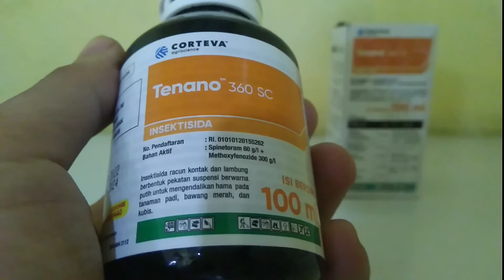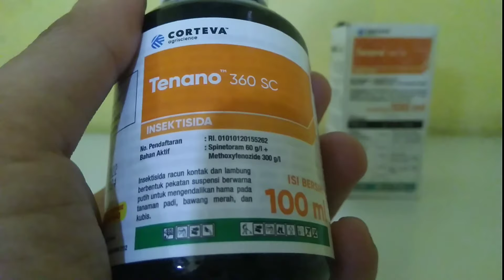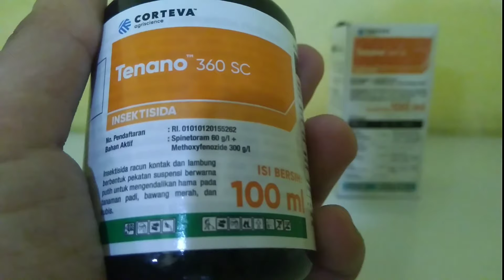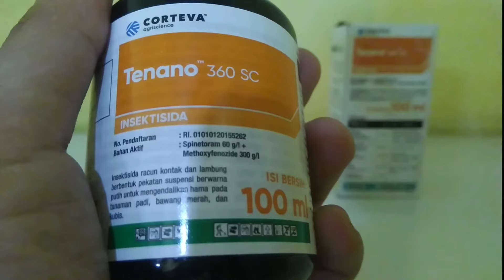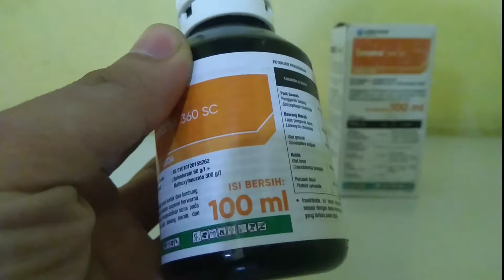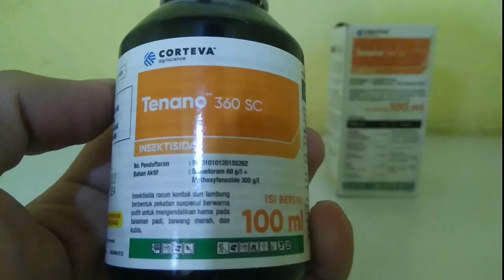Keunggulan Insektisida Tenano 360 SC-terbaik mengendalikan Pengerek batang, ulat grayak sampai telur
Insektisida Tenano 360 SC berfungsi untuk mengendalikan hama ulat grayak, penggerek batang, klaper, kutu daun thrips basmi sampai ke telurnya pada semua jenis tanaman seperti padi, bawang merah, cabai, kubis, tomat, jagung dan semua jenis budidaya tanaman pertanian. insektisida Tenano memiliki keunggulan melindungi tanamah hingga 7-14 hari dari gangguan hama.